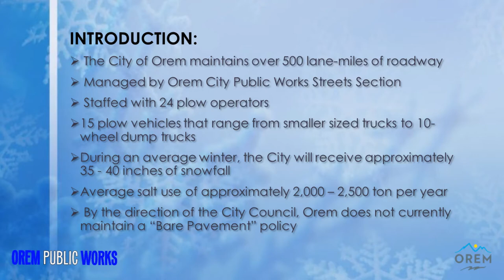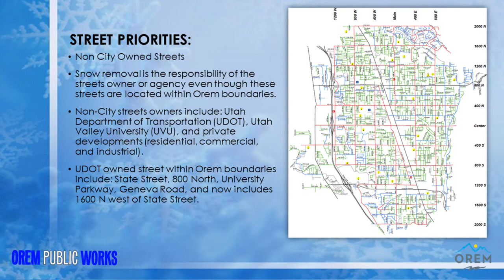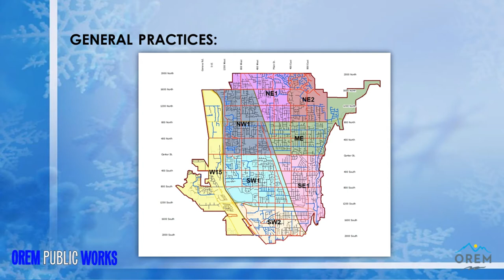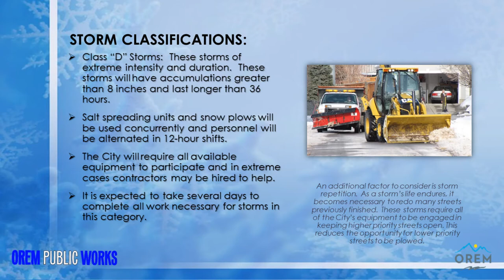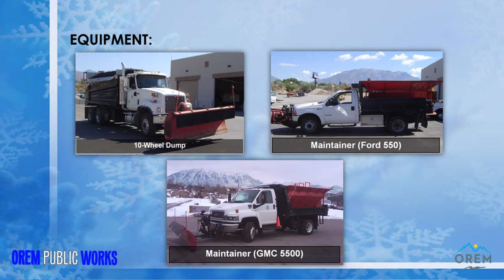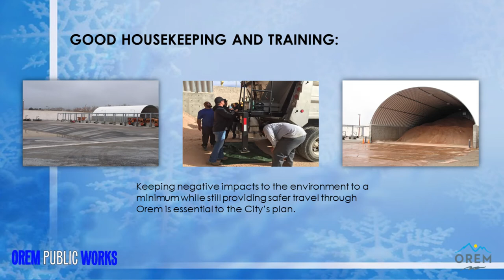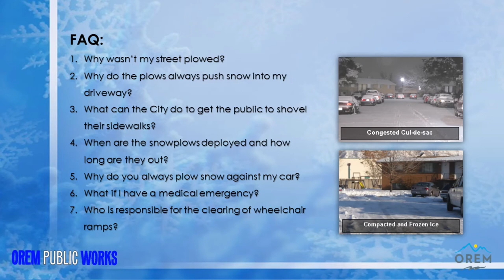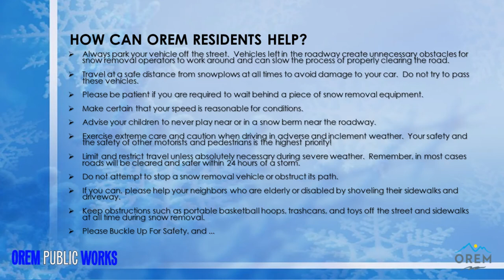Public Works Advisory Commission - January 21, 2020 - NO QUORUM - NOTES ONLY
Orem Public Works Advisory Commission Meeting Minutes
7:00 a.m. Tuesday, January 21, 2020
Department of Public Works
1450 W 550 N

NO QUORUM – NOTES ONLY

CONDUCTING: Chris Tschirki

ATTENDING:
Commission Members: Stan Roberts, Devin Rich, Carol Walker
City Council Rep: Brent Sumner  Public Works Reclamation Mgr: Giles Demke
Public Works Dir: Chris Tschirki  Water Resource Div. Mgr: Neal Winterton
Maintenance Div. Mgr: Reed Price  Streets & Storm Water Section Mgr: Cody Steggell
Water Section Mgr: Lane Gray  Sidewalk & Road Maintenance Sup: Bill Peterson
Water Utility Specialist: Tyler Peay  PWAC/Public Works Sec: April Nielson

ABSENT/EXCUSED: KC Shaw (PWAC Member), Tai Riser (PWAC Member), Val Hale (PWAC Member), Tod Hadley (PWAC Member)
7:00 AM - Chris Tschirki opened the meeting.

7:05 AM - Chris Tschirki turned the time over to Cody Steggell for Snow and Ice Control Presentation.

7:50 AM - Chris Tschirki informed the commission of upcoming topics and adjourned.